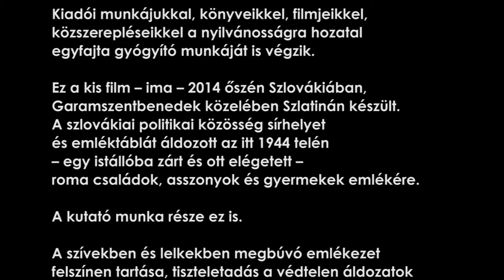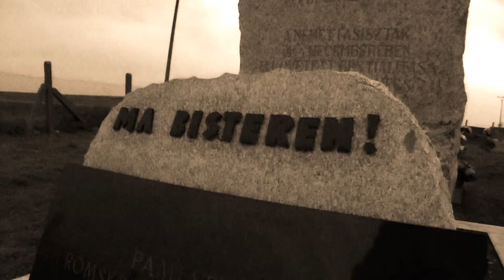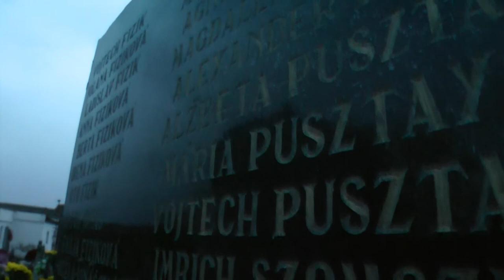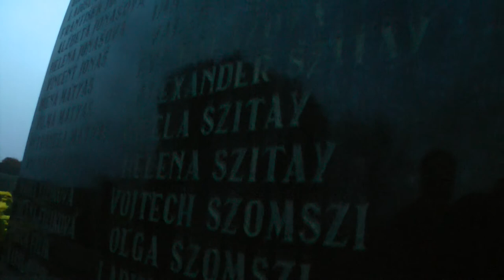ima rugyipé prayer gebet bønn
Tisztelgés az 1944-es szlatinai roma-mészárlás áldozatai előtt...
Szeretettel Bársony Jánosnak és Daróczi Ágnesnek...